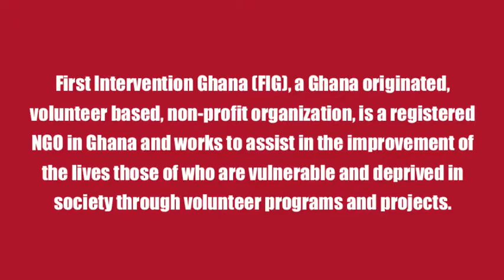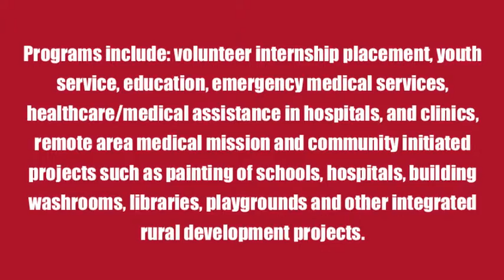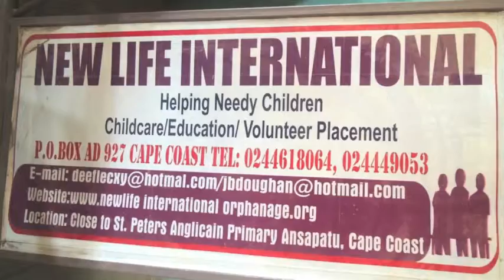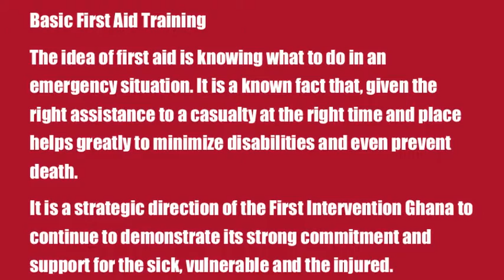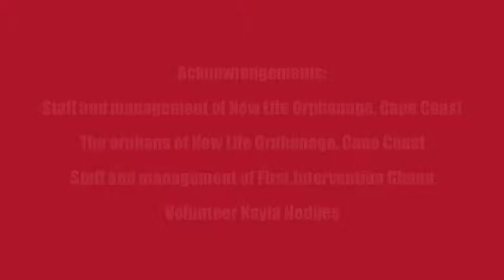Basic First Aid Training for the Orphans and Staffs of New Life Orphanage Home.Ghana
Kayla-Volunteer from USA provide basic first aid training for children at the New Life Orphanage International-Ghana-   First Intervention Ghana